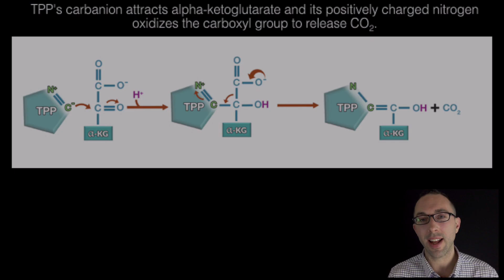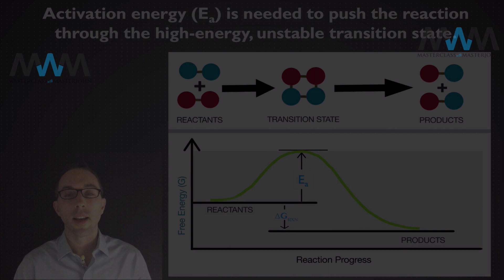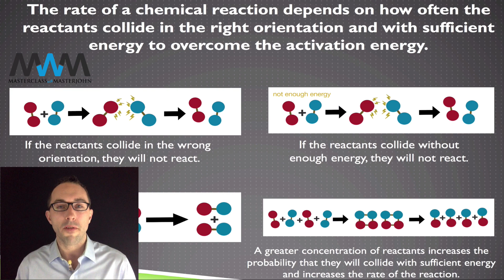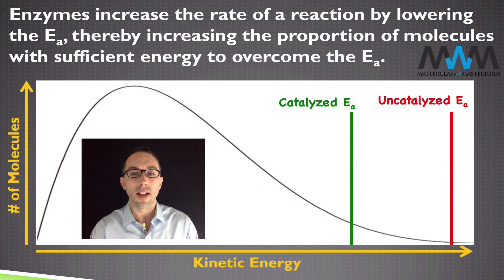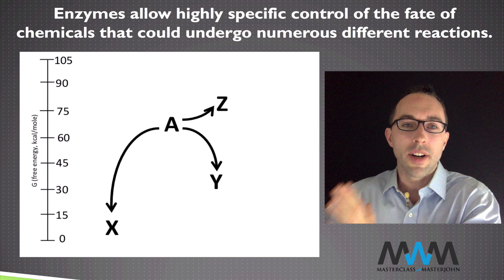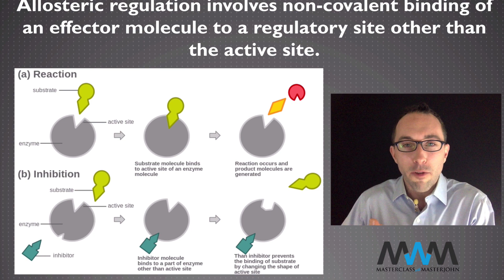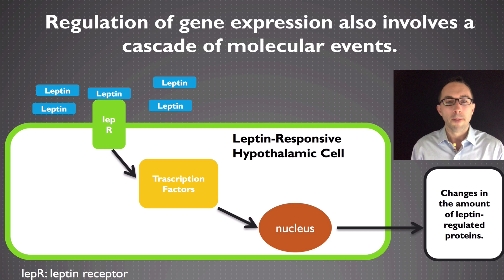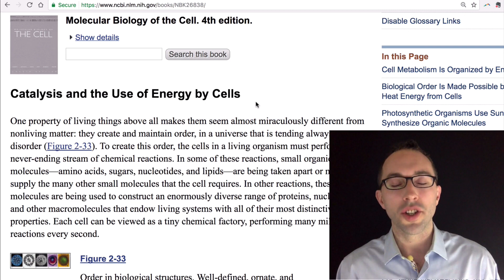MWM 2.2: Activation Energy and Enzymes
This is how we exert exquisite control over what happens inside our bodies.

The first three lessons are available for preview on YouTube.

The image of a karate chop in slide 2 is adapted and used under this license